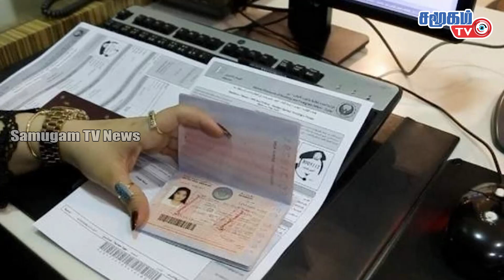Today World News 08-09-2022 | போர் ஆரம்பித்ததில் இருந்து முதல் முறை சந்திக்கும் புடின் - ஸிஜிங்பிங்!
Today World News 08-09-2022 |  போர் ஆரம்பித்ததில் இருந்து முதல் முறை சந்திக்கும் புடின் - ஸிஜிங்பிங்! ஹைப்பர்சோனிக் இழப்பால் திணறும் ரஸ்யா! || Samugam TV News